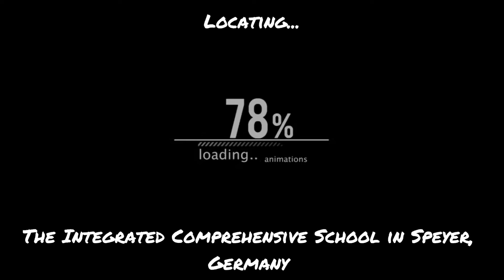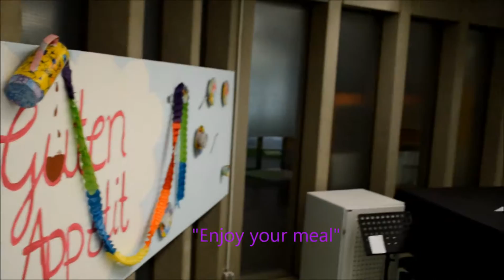Promotion Video IGS-Speyer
Vielen Dank an den Leistungskurs 11 von Herrn Kiefer, für dieses schöne Video über die IGS-Speyer.

Majestic Color is our new series of free to use music — from creators for creators. We want to challenge today's status quo of the music industry who protect their property from "infringers". We in contrast believe that music should be accessible for everyone.

Why the name Majestic Color? Well, we believe in the variety of music, that listening to music should be something free of boundaries. Every color has its own unique voice. Just like every of the music pieces we release.
● Include a link to the track on Majestic Casual's YouTube.
NEW FAVORITE TRACK?